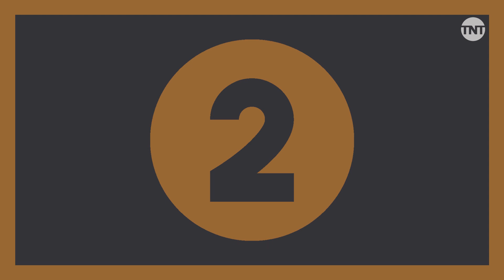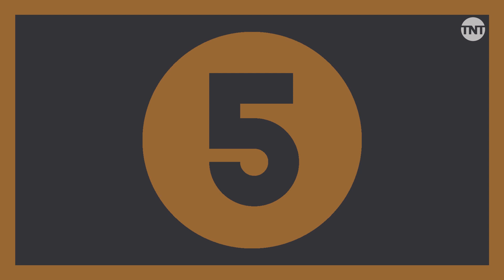MORTAL KOMBAT: ORIGINAL VS. REMAKE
Tudo o que você precisa saber sobre o que mudou e o que ficou igual no remake de MortalKombat!